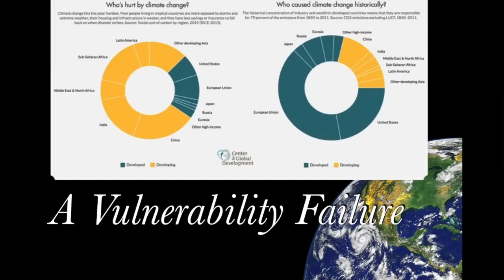On Climate, Development & Security | Adil Najam | TEDxIslamabadSalon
In this talk Adil Najam makes the case for thinking about climate change as it is an existential threat to earth and its inhabitants.

Adil Najam is the Founding Dean of the Pardee School of Global Studies at Boston University (USA), was the former Vice Chancellor of the Lahore University of Management Sciences (LUMS), and was a Lead Author of the 3rd and 4th Assessment Reports of the Intergovernmental Panel on Climate Change (IPCC), work for which the IPCC was awarded the 2006 Nobel Prize.